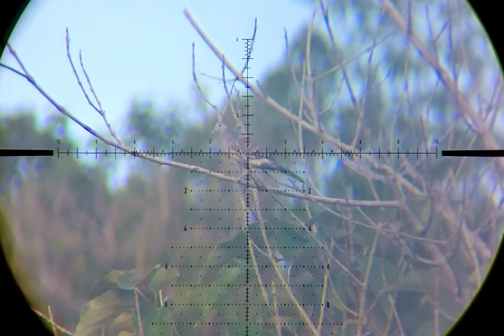Target lock zebra dove